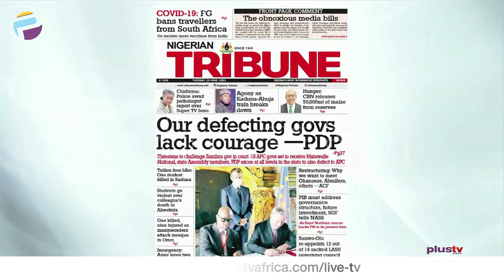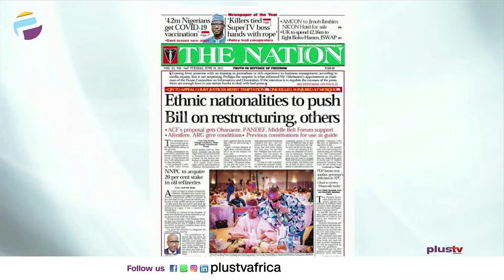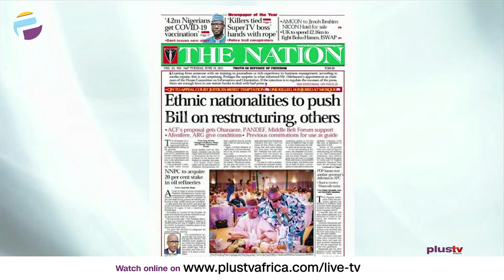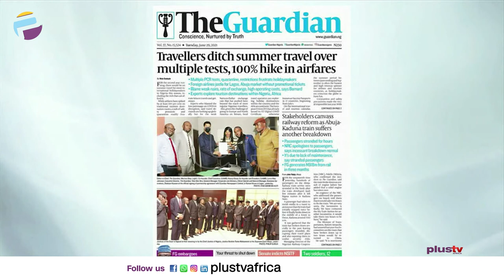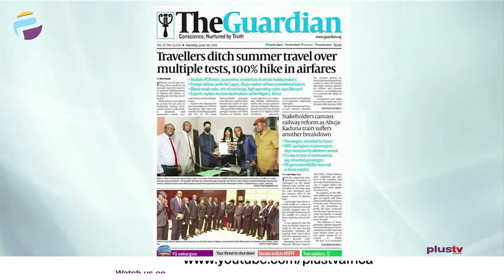Our Defecting Govs Lack Courage - PDP |Ethnic Nationalities To Push Restructuring Bill|OFF THE PRESS